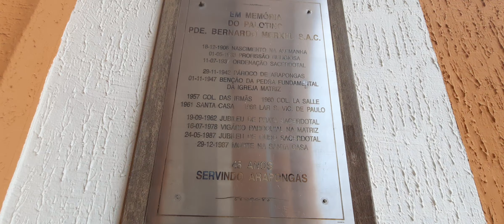ARAPONGAS-PR. CENTRO UM PASSEIO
ARAPONGAS-PR. CENTRO UM PASSEIO  By  FARINA